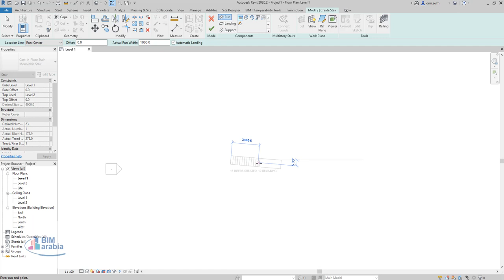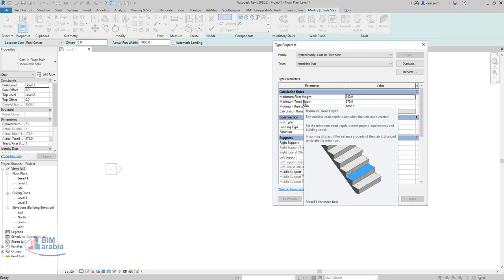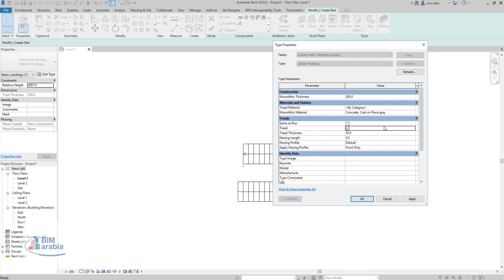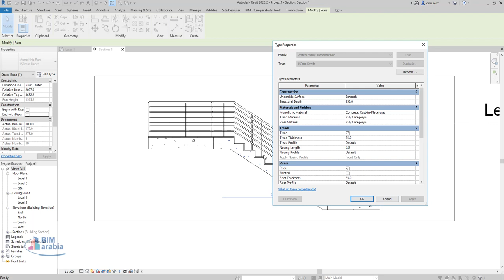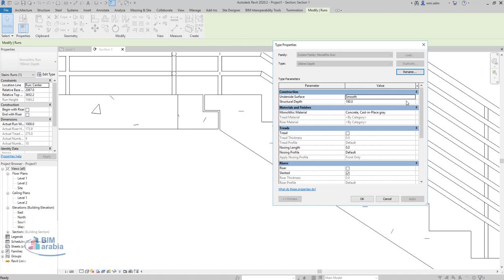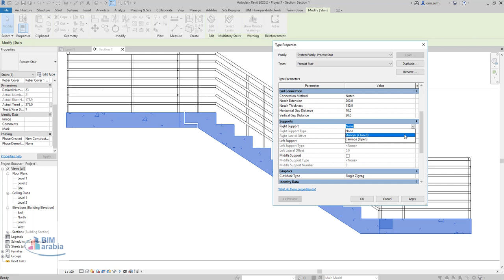details in revit stair تفاصيل في سلم الريفيت